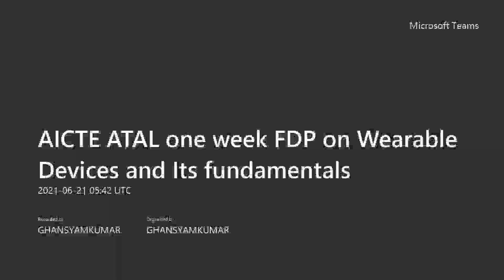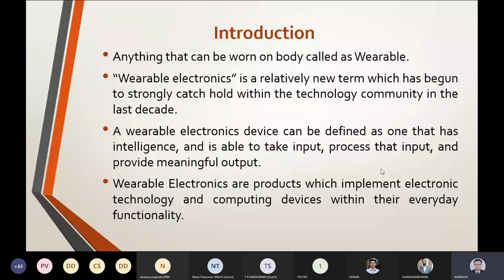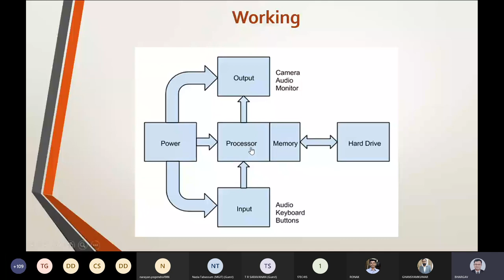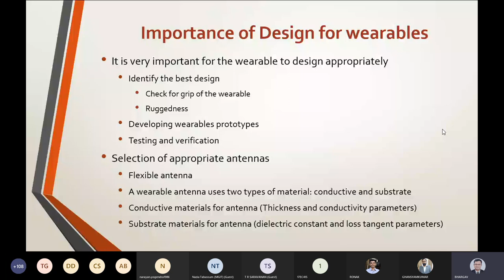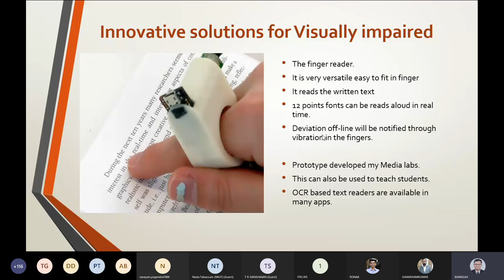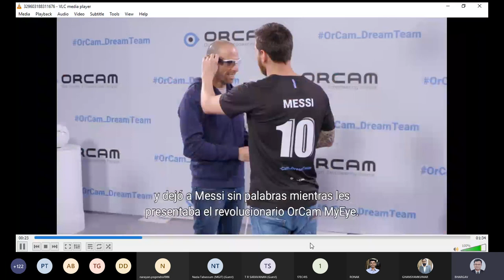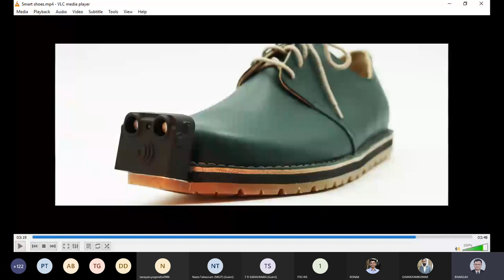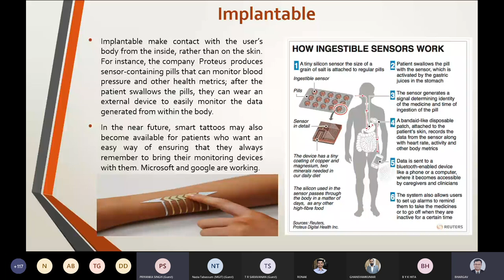Introduction to Wearable devices: Concepts to Research and wearable for visually impaired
One-week Faculty Development Program on
“Wearable devices and its fundamentals”
21st – 25th June 2021

The Department of Electronics and Communication Engineering was established in the year 2006 at BVM Engineering College. Dedicated faculty members, meritorious students, well-equipped laboratories, and skilled support staff, are major strengths of the department. The department has IEEE, ISTE student chapters. Department is promoting student startups and innovation throughSSIP. Department provides financial support for projects and patents. The department is constantly interacting with various smart city authorities and industries for joint projects. Department is closely associated with the city command and control center, Vadodara. The EC department recently established the Center of Excellence (CoE) of “IoT Infrastructure (Nebulae Luminous)” in collaboration with System Level Solutions (India) PVT LTD. The department is also working on providing effective wearable solutions. Department is constantly putting efforts to produce industry-ready engineers by involving industry experts in the Board of studies, in ICC (industry consultative committee) and in the teaching-learning process.

Course Outcomes

After attending this faculty development program, the participants will able to
•Understand the basics of wearable devices.
•Apply the concept of the technology in the various research domains of health, sports, and other related sectors.
•Evaluate the sensor performance and its working with necessary parameters related to applications in wearable devices.
•Analyze the concept behind the IoTs and their applications in the field of wearable technology.

Regards,
EC Department, BVM